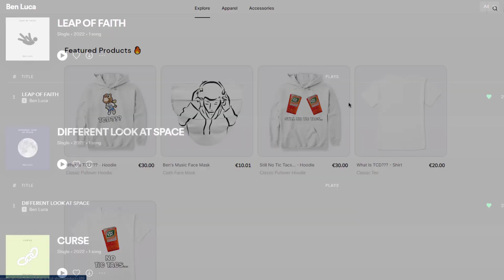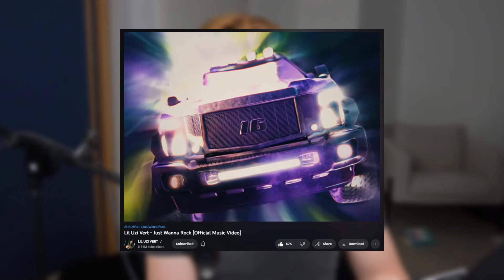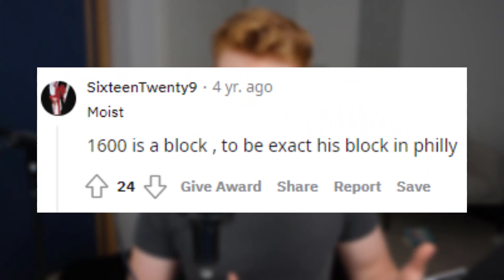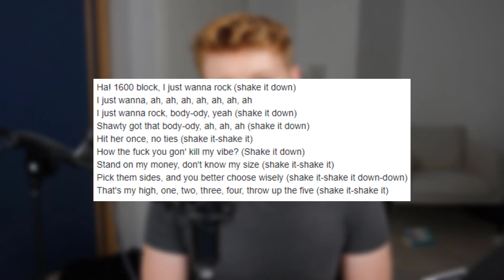DECEMBER 16 - The Possible RELEASE DATE For Lil Uzi Vert's New Album "PINK TAPE"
Lil Uzi Vert is rumored to be releasing his new album "Pink Tape" ("P!NK") very soon and in this video I go over a theory that this is dropping on December 16th.